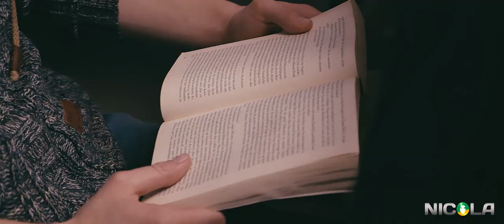"Foreigners" (Music Connection)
Kharchi Sofia (Vocal)
Miruna Daiana Arseni (Vocal)
Francesco Natale (Vocal)
Gianmarco Pitocchi (Piano)
Adrian Battenberg (Harmonica)
Anna Luise von Blohn (Fagot)
İrem Tek (Violin)
Erdi Türel (Drum)
Rec
Double Point Studio
Mix & Master
Dirtygun at  Dirty Sound Studio
Filmed and edited by Michele "MIDEA" De Angelis
This is an Erasmus+ project coordinated by Active Euro Youth as Coordinator!!!